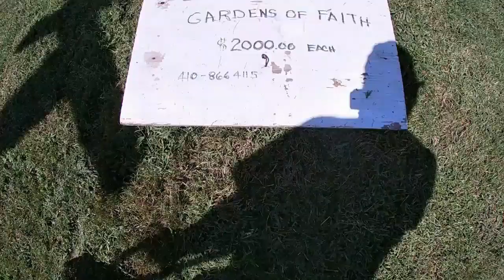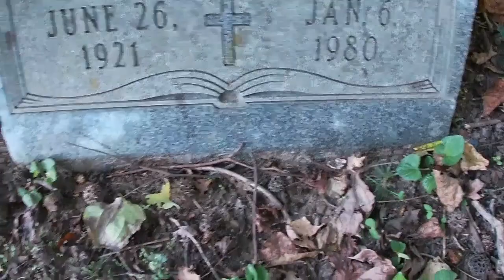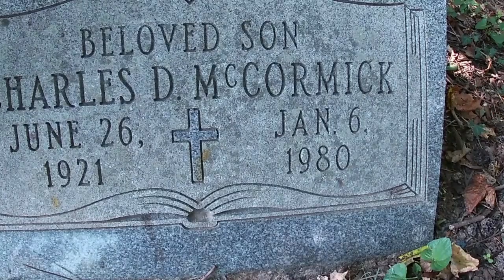Property Off Limits!!!